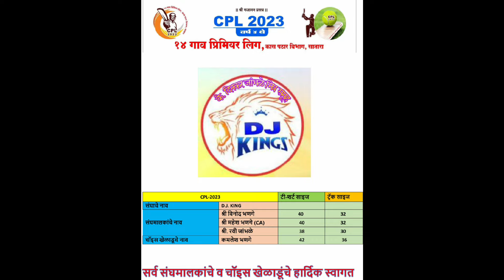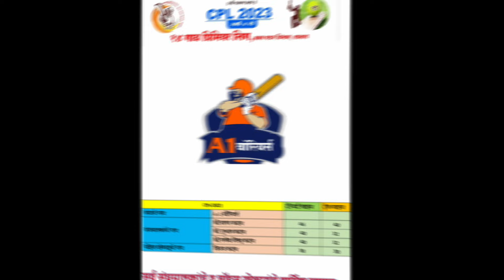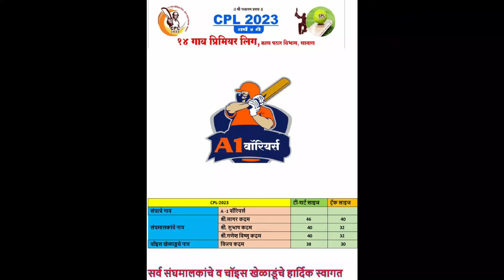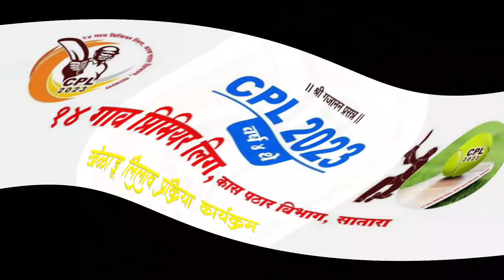CPL-2023 Theme Song १४ गाव प्रिमियर लिग-२०२३(पर्व - ४थे) कास पठार, सातारा